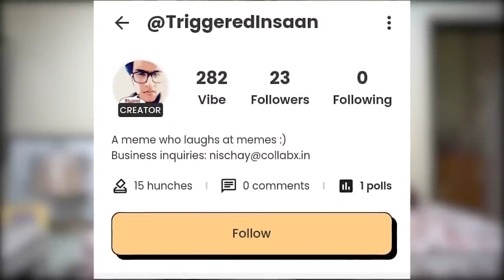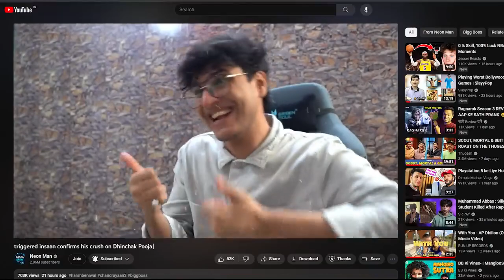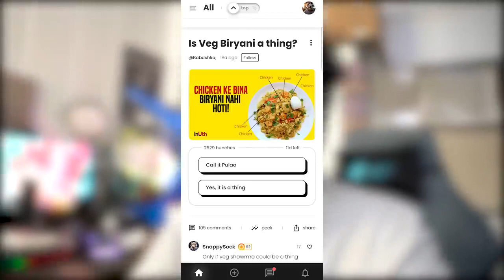I am Going to Bigg Boss with Manisha Rani | 20 Million Subscribers Special QNA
triggered insaan
live insaan
qna
bigg boss
bigg boss 17
manisha rani
fukra insaan

elvish yadav
bigg boss
fukra insaan
elvish
elvish yadav winner
big boss
salman khan
manisha rani
shorts
bigg boss ott season 2 news
bigg boss videos
bb ott
poonam pandey
elvish yadav videos
sambhavna seth
bigg boss ott season 2 live streaming
fahmaan khan
bigg boss s2 ott
elvish yadav roast
fukrainsaan
elvish yadav
bigg boss ott 2023
bigg boss ott 2 salman khan
bigg boss ott 2 promo
bigg boss ott 2 start
neil bhatt in bigg boss ott 2
elvish vs fukra
fukra insaan angry
fukra insaan romance
bigg boss winner
fukra insaan puneet friendship
puneet superstar angry in bigg boss
avinash sachdev fight in bigg boss
bigg boss ott winner
fukra insaan jiya shankar
bigg boss elvish yadav
pooja bhatt
bigg boss ott2
track
tv
tv track
puneet superstar in bigg boss ott
fukra insaan fight
puneetwildcarentry
lord puneet
puneet superstar
manisharani
akanksha puri
kk factician
biggbossott
short
viral shorts
elvish yadav fight
bigg boss shorts
jiya shankar
bigg boss ott 2 live feed
harsh beniwal
bigg boss fight
parmish verma
bigg boss ott 2 day 55
bigg boss ott2 day 55 episode
matlab ke yaar elvish yadav
elvish yadav in bigg boss ott
elvish yadav insulted in bigg boss
elvish yadav cry
elvish yadav edit
bigg boss ott2 day 55 highlight
triggered insaan
finale week
bigg boss ott 2 finale
elvish yadav meetup delhi
elvish yadav vlog
abhishek malhan
elvish vlogs
big boss elvish yadav
bb ott season 2
how to earn money
bebika
elvish raosaab
scroll with pawan
elvish yadav army
elvish yadav peepoye
bigg boss winner 2023
elvish yadav porsche
big boss 17
who will be the winner of big boss
short videos
elvish mom
support elvish yadav
salman vs elvish in bigg boss
viral bigg boss video
trending bigg boss video
abz talks
mr neuzy
rahul rajput bigg boss video
salman khan vs elvish yadav
salman vs elvish
bigg boss walo sharam karo
trp ke liye bigg boss walo ne kiya elvish yadav ki maa ka ishtemaal
sharm karo salman khan
bigg boss roast
rahul rajput new video
rahul rajput
bigg boss final live
bigg boss updates
neuzboy
shrey yt
neuz boy
apna momento
bigg boss ott winner jio ci
bigg boss ott final live
who won bigg boss ott season 2
mr indian hacker support elvish yadav
elvish yadav won bigg boss
elvish yadav won bigg boss ott
elvish yadav won bigg boss ott season 2
triggered insaan live stream
elvish yadav song
triggered insaan 24 hours live stream
bigg boss voting trend
crazy xyz

elvish yadav friendship
elvish yadav and fukra insaan
their vlog
creator journey | exclusive elvish yadav brutally roasted news
reporter live
techno gamerz
emotional
jiya up election koun jeetega ?
lockdown blog elvish yada and. kirti mehra love
elvish yadav bigg boss ott 2 winner
bigg boss ott winer ott 2elvish yadav
winner bigg boss elvish yada
big boss ott 2
slman khan
big boss ot
attitude status
interview elvish yadav bigg boss